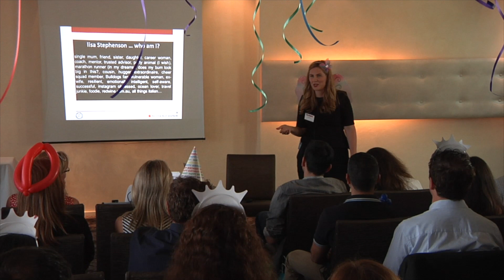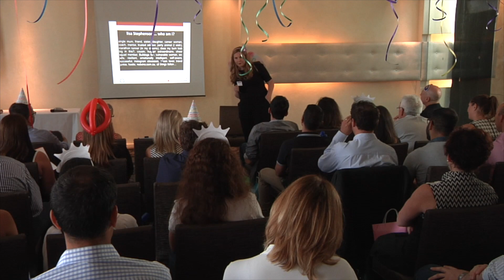Lisa Stephenson Speaking Show Reel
As a global speaker, Lisa Stephenson brings over twenty years’ experience in senior management roles, entrepreneurship, executive coaching and event facilitation. She is regularly asked to play the role of Master of Ceremonies due to her ability to think on her feet and read the room. Notably, Lisa is the founding director of the internationally regarded and the ‘I am statement’. She has worked all around the globe with her team of highly experienced facilitators and coaches.